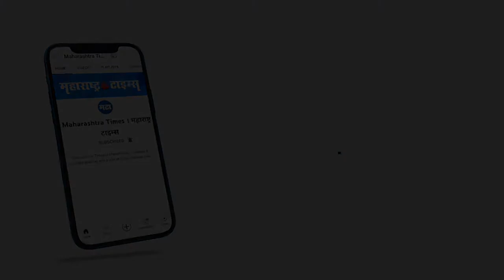गुरुद्वारात आल्यावर कलगीचं वजन कमी भरलं; पुन्हा पंजाबला गेला, साडे चार कोटींचा मुकुट आणला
पंजाबींचा मान आणि स्वाभिमान दुखावला तर काय होतं हे तुम्ही अनेकदा ऐकलं आणि पाहिलं असेल. नांदेडमध्येही असंच एक उदाहरण समोर आलंय. एका पंजाबी भाविकाने गुरुद्वारामध्ये दान करण्यासाठी आणलेल्या कलगीचं वजन कमी भरलं. सोनाराने हातचलाखी केल्याचं समोर आलं. या भाविकाने पुन्हा पंजाब गाठलं आणि नंतर जे दान केलंय, ते पाहून तुम्ही थक्क व्हाल.. करतारपूरमधील डॉ. गुरविंदर सिंग सामरा यांनी नांदेडच्या गुरुद्वारामध्ये साडेचार कोटींचा रत्नजडित मुकुट अथवा कलगी आणि हार अर्पण करण्यात केलाय. भाविक श्रद्धेपोटी आपल्या श्रद्धास्थानी मनाने शक्य तसं दान करतात. पण गुरविंदर पाजींनी जे दान केलंय, ते जरा वेगळं आहे. सोनाराच्या हातचलाखीने त्यांचं मन दुखावलं आणि त्यानंतर त्यांनी जे दान केलंय ते पाहून कोणताही भाविक थक्क होईल.